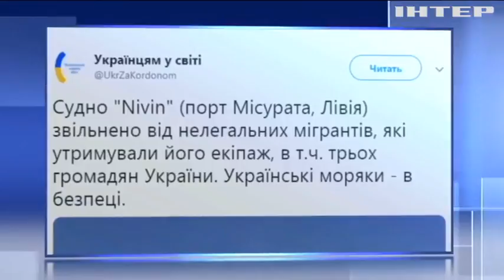У Середземному морі звільнили корабель з українським екіпажем